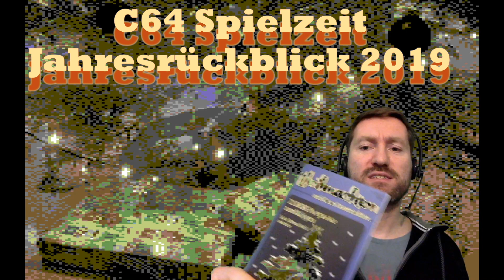C64 Spielzeit Jahresrückblick 2019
Herzlich willkommen zum C64 Spielzeit Jahresrückblick 2019 mit Andira!
In diesem Video lasse ich das Jahr 2019 aus Blick meines Youtube Kanals Revue passieren, gebe einen Rückblick auf das vergangene Jahr und einen kleinen Ausblick auf 2020.
Das ganze natürlich mit der C64 Brille auf der Nase und aus meiner ganz persönlichen Sicht.

Ja, da ist ruck zuck schon wieder ein Jahr um. Nicht nur im Real Life, sondern auch hier bei Youtube.
Genau der richtige Zeitpunkt, um einen Jahresrückblick zu machen. Oft gewünscht, bisher aber noch nicht realisiert, dass ich einen Vlog ähnliches Format anbiete oder/und ein wenig aus dem Nähkästchen plaudere.
Ich habe ein paar Notizen gemacht und erzähle euch heute, wie ich meinen Kanal gestartet habe, was ich bisher so auf die Beine gestellt habe und wo es hingehen soll.
Außerdem schaue ich kurz zurück auf die C 64 Geschehnisse des Jahres 2019 und überlege mir auch, wie es in 2020 so mit dem C 64 weitergeht. Dabei darf natürlich der neue C 64 Maxi nicht fehlen.

In all der Eile habe ich natürlich ein paar Dinge vergessen, aber wie auch schon im Video gesagt, ist das Ganze bestimmt nicht vollständig. Das kann und soll es auch gar nicht sein.
Vergessen haben ich z.B. die unterhaltsamen Challenges mit Paddy von Paddys Retro Kanal :)
Oder aber den Tod von Chuck Peddle, dem Vater des MOS 6502 Prozessors. RIP Chuck :(
Oder das Spiel Doc Cosmos, was das Spiel des Jahre 2019 im Freeze64 Magazin geworden ist.

Aber wie das immer im Leben so ist: ich war spät dran mit dem Jahresrückblick, alles musste alles schnell gehen und dabei habe ich natürlich die Hälfte vergessen. Unterschätzt hatte ich auch dass eine Aufnahme von über 1 Stunde ein Schnittzeit von mehreren Stunden benötigt und auch das Rendern und der Upload des ca. 40-minütigen Zusammenschnitts dann nochmal mehrere Stunden benötigt. Dazu kommt dann auch noch diese Beschreibung hier, bei der ich mir gerade einen Abbreche, damit ich das Video dann endlich online schalten kann.
Und beim Review war ich mit meinem Perfektionismus (Details siehe im Video) dann auch fast schon soweit, das Ganze zu löschen und erneut aufzunehmen. Durch den Schnitt war mir die Redegeschwindigkeit dann fast schon zu schnell und zu roboterartig. Aber ich möchte fertig werden und das Ding raushauen. Nehmt es, wie es ist. Es ist ein Teil von mir :)

Ich selbst werde die nächsten Tage die Füße hochlegen und mich von Weihnachten und Silvester erholen, bevor es am 6. Januar wieder an die Arbeit geht.

Ein paar Recherchen im Internet habe ich auch noch unternommen, um euch ein paar Fakten zu präsentieren. Aber seht selbst!

Schreibt mir doch mal in die Kommentare, was ihr über diesen Jahresrückblick denkt und welche Erinnerungen ihr in Bezug auf den C64 und das Jahr 2019 habt. Ich würde mich freuen von euch zu lesen :)
euer Andira

Video Sprungmarken
Die habe ich mir dieses Mal gespart. Natürlich war es so vorgesehen, dass ich das Video unterteile in verschiedene Parts, von der Entstehung meines Kanals, Rückblick über Ausblick und und und... aber wie ihr sehen könnt, hatte ich dann doch nicht die Muße und Ruhe, all das noch nachzutragen. Ihr wisst doch, die News müssen raus ;)

Credits
made by Andira in 2019

Intro-Musik by Stefan Konarkowski
(Alien/Black Code Design) in 1993
Titel "Outdoor #02"

Outro-Musik by Stefan Konarkowski
(Alien/Black Code Design) in 1994
Titel "Outdoor #03"

Die beiden oben genannten Musiktitel für Intro und Outro wurden in diesem Video auch zur Untermalung des restlichen Videos genutzt.

Schnittprogramm: iMovie 10.1